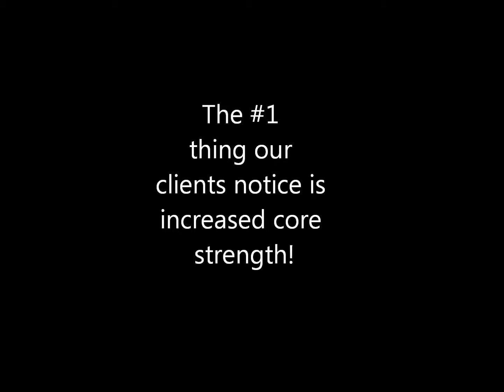Client Workouts | REACT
Strengthening one's core is critical to overall stability and balance. The #1 thing our clients notice is increased core strength.